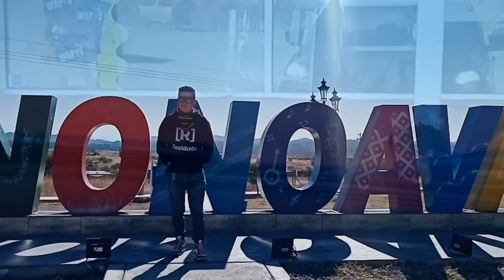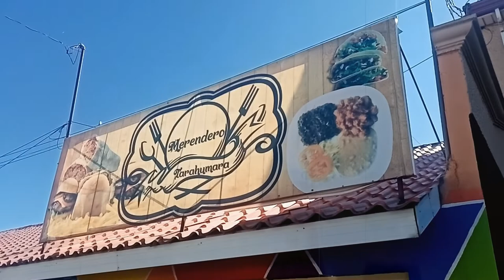QueBonitoEsChihuahua/Resumen Artesanías de Guachochi y Lago de las Garzas Sesión de fotos!!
ArtesaníasdeGuachochi y LagodelasGarzas Sesión de fotos!!
Iniciamos con nuestro recorrido por este bello Lugar!!
Mi querido Guachochi un lugar lleno de paz y buenas vibras!!
es resumen de lo que anduve haciendo!!
sesion de footos con Annel Primero con prendas de Metzaka y Alab'e iyenami gracias a la gente que nos apoya como @Furtivo Espirituoso de Jorge Garibay Cabral a Delia Bafidis Parra de La Propuesta al buen Jhon Smith  a Creativo Cuu-art a Vero Arenas Parra por su apoyo en camaras y por supuesto a mi carnal el buen Chards Rivera de Tintero Cuu y a nuestros amigos de Ah Chihuahua